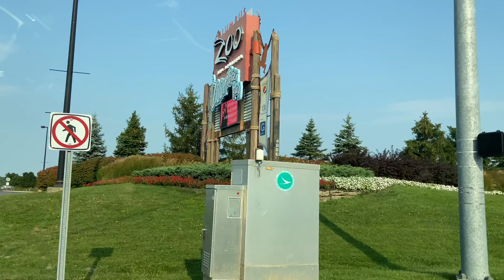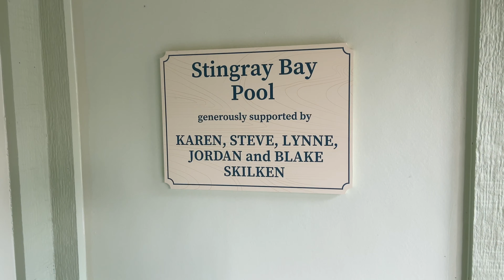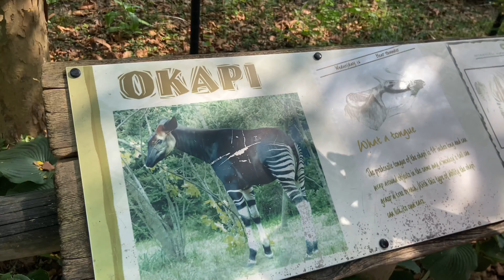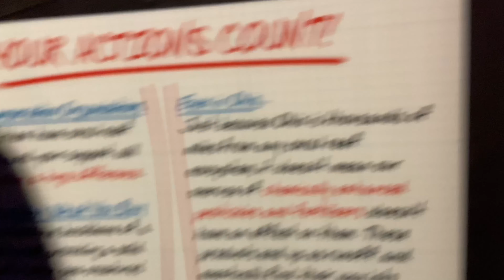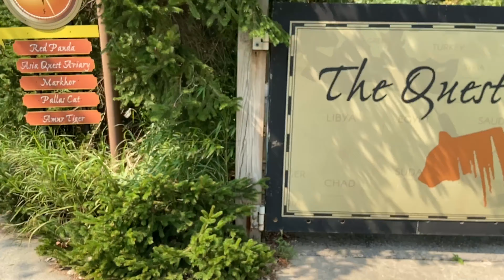A Day at The Columbus Zoo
Today we visited the Columbus Zoo. we had a great time until i got stung by a Bee. It was still a fun trip and it was nice to see all the different animals!